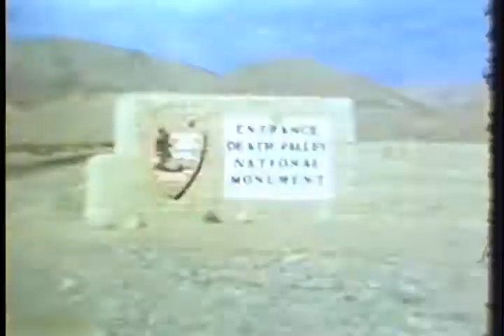Rehns1956 57 V4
Rehns Hayward 1956-57 Easter, Hume Lake, Death Valley, Mount Hermon, Deer Park, Reedley Swimming Pool, Reedley Beach, Christmas at Cyrier Home Reedley